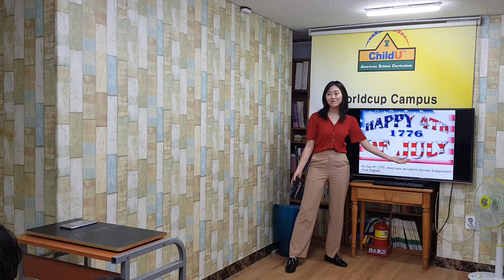차일드유 월드컵 193 EC